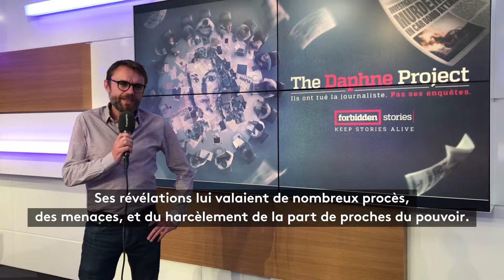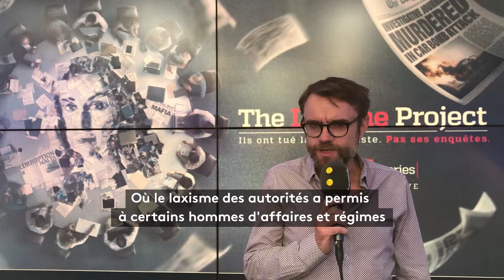Projet Daphne : ils ont tué la journaliste. Pas ses enquêtes.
La mort de Daphne Caruana Galizia dans l'explosion de sa voiture, le 16 octobre 2017, a provoqué une onde de choc à travers l’Europe.

La journaliste enquêtait sur la corruption à Malte. Quelques semaines après son assassinat, "The Daphne project" (Projet Daphne) a été lancé par l'organisation Forbidden stories pour poursuivre son travail.

Ce sont 18 médias internationaux réunis, dont la Cellule investigation de Radio France, Le Monde et France 2, qui ont enquêté sur les traces de la journaliste maltaise.